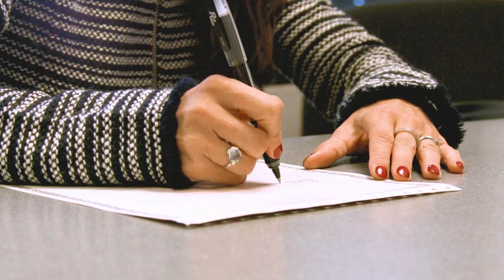2018 Jeep Grand Cherokee ALTITUDE 4X4 Sport Utility Chrysler Dodge Jeep Ram FIAT Ft Walton Beach